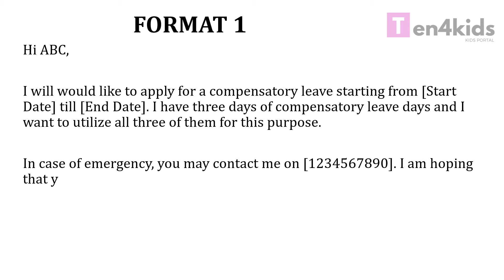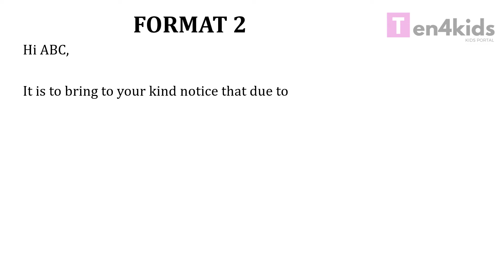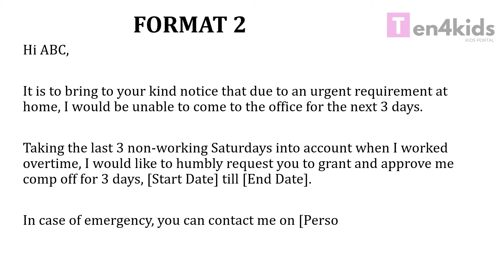Compensatory Leave Application